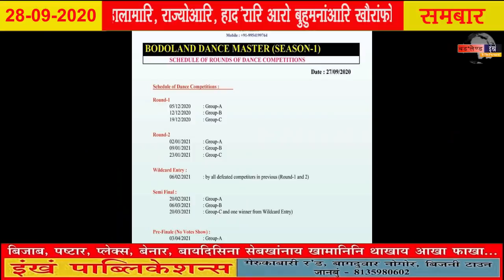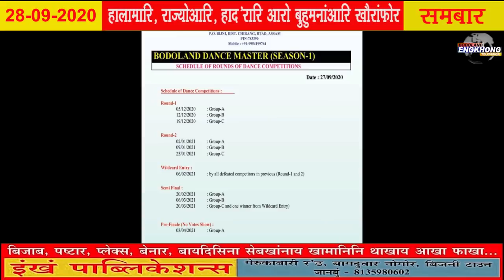bodoland dance master (season-1)